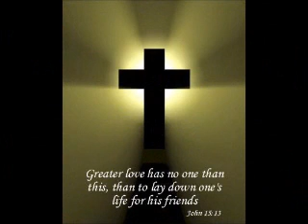ABOVE ALL POWERS MALAYALAM VERSION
Vocal: Beulah Sam